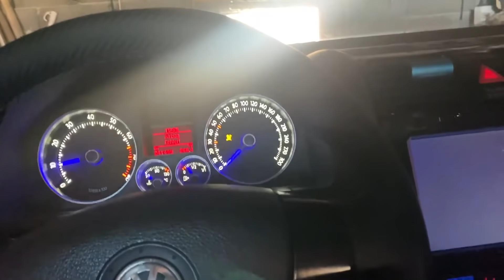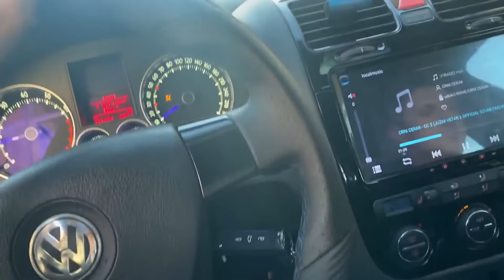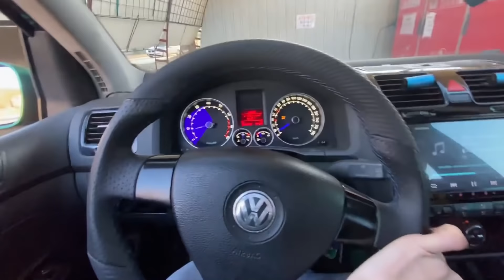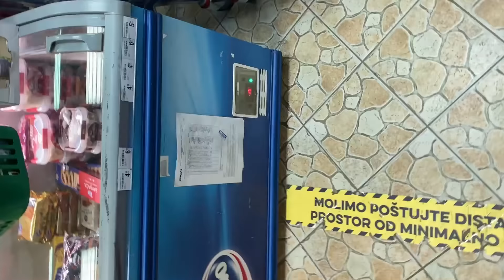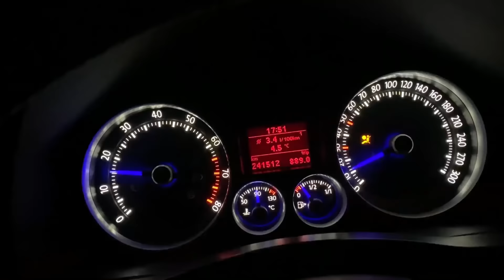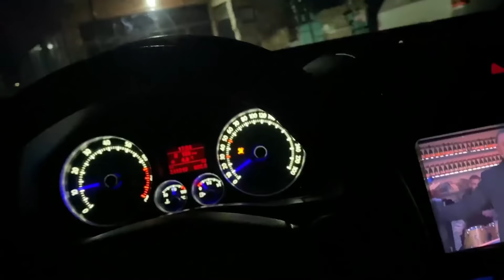DRUZENJE SA BRACOM